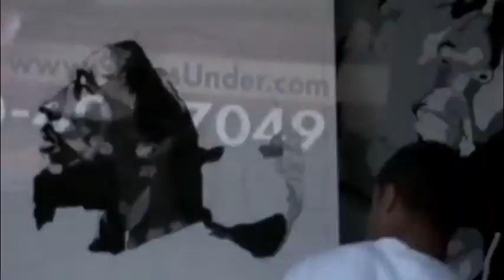Bob marley painting by EJ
painting i did for my cousin.  Did the face and hat in charcoal, flag in pastel, and background with black paint.